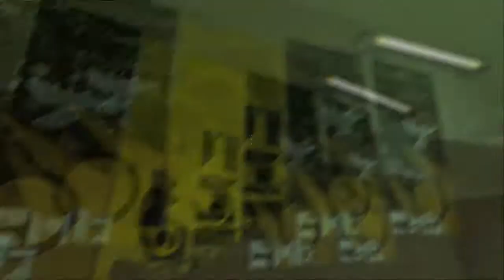Let's Play - Half-Life 2: Come At Me, Cum On Me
COME AT ME BRONIES
Cum on me fans ;D